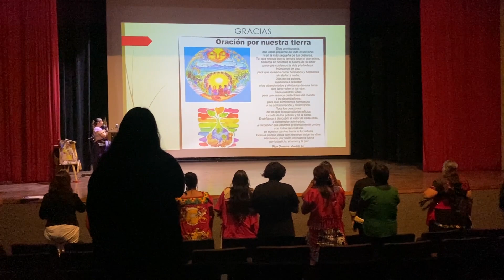Cihuatlampa 2023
7ma edición del 'Cihuatlampa', foro intercultural de mujeres mexicanas.